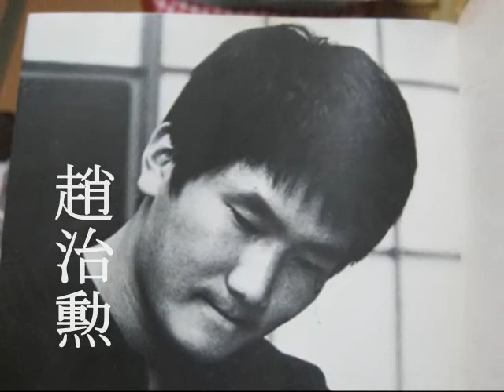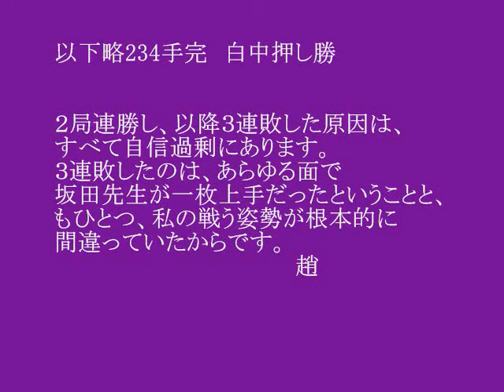趙治勲六段 vs 坂田栄男 日本棋院選手権第２局 MR囲碁1662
日本棋院選手権戦はこの期を最後に天元戦へと発展解消。
趙治勲(17才)は２連勝するが、あと３連敗し、絶望の谷間に突き落とされるが…。なお、坂田は55才にして55個目のタイトル奪取とした。